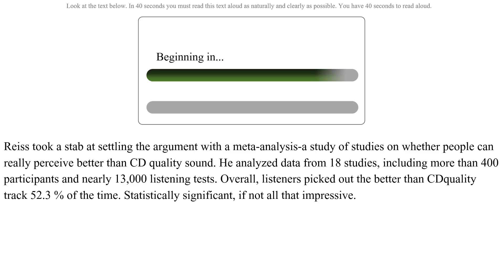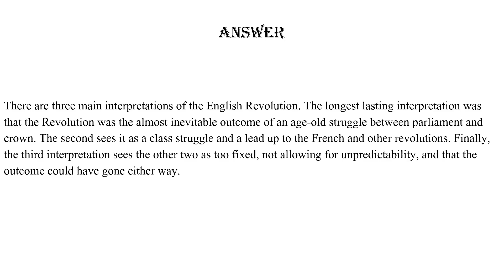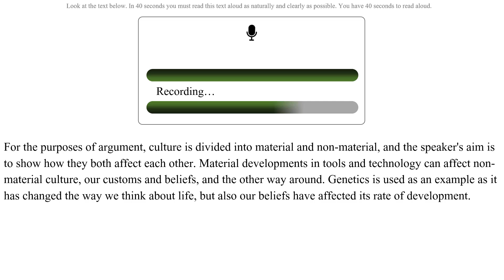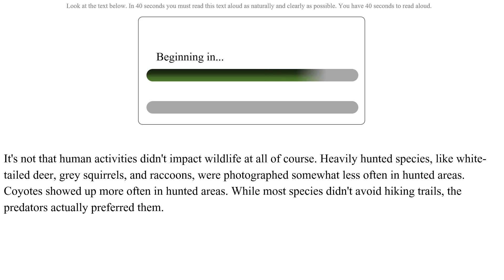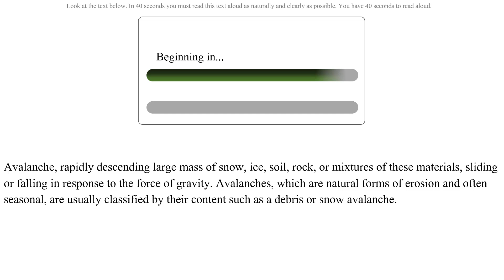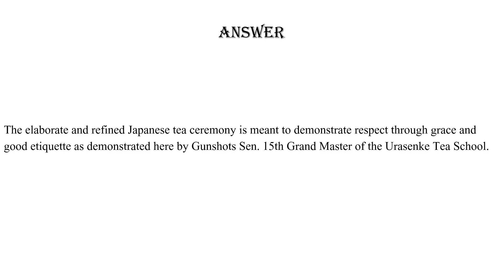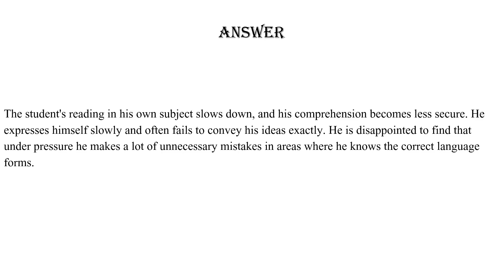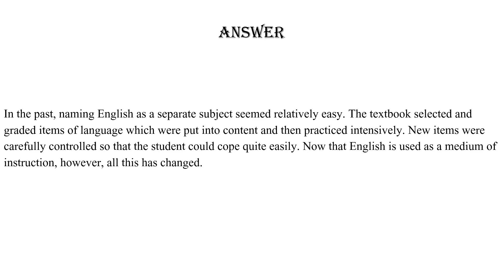PTE Speaking Read Aloud August 2024 | Exam Predictions. Most repeated.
pte
PTE

MUST WATCH
pte
PTE

pte speaking
English
#2023 pte
seven Each Ielts and pte
pte 2024
read aloud pte
speaking pte
pte practice test
Prediction 2024
#2024  prediction